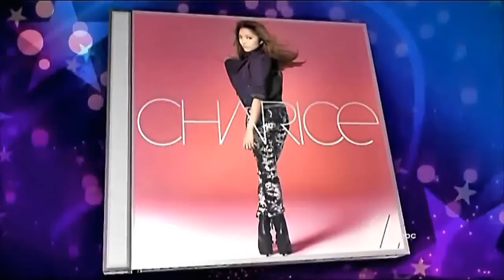Charice on Oprah singing " In This Song" with David Foster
a stunning rendition of In this Song. courtesy of the maestro Hertzblaster